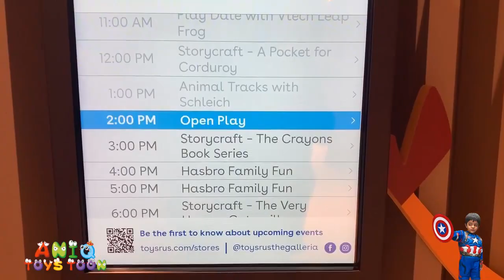TOYS R US COMING BACK - NEW STORE EXPERIENCE AT GALLERIA MALL IN HOUSTON, TEXAS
Toys R Us has made a comeback and we totally enjoyed Toys R Us coming back. In this video, we will see Aniq and Arham hanging around at the new Toys R Us at Galleria shopping mall in Houston, Texas.